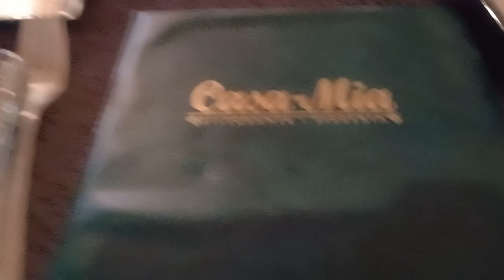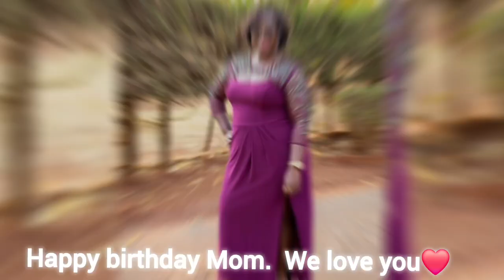We Took Our Mom for A Suprise Birthday Lunch @Casa Mia🥰❤️|Roadto500subs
Hello CC Jewels Family. We love celebrating birthdays and this month we celebrated our Mom in a special way.  We took her out for a suprise lunch at her favourite restaurant,  Casa Mia.
Do enjoy this short vlog we have for you.